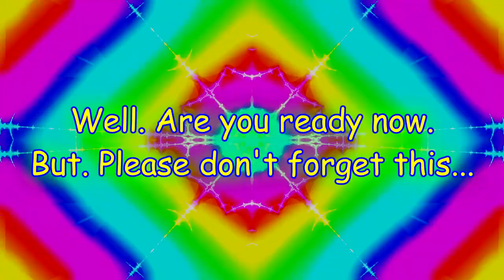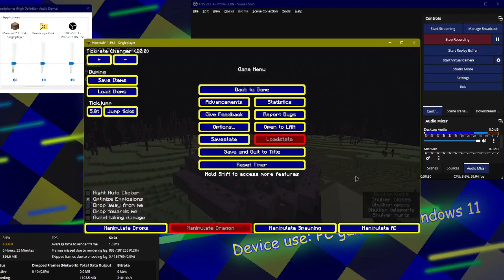JERN8322's On Video: Minecraft i will added mods for LoTAS. (Part 2)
👋 +-+ Welcome ! +-+ 👋

🗒️ +-+ The Note +-+ 🗒️
i something brb. This my texture-pack for minecraft
Ignoring for bad keyboard.

Upload date: 27/12/2023 - Minecraft upload all done

✅ +-+ Read rules +-+ ✅
Please check for the read rules.

🕓 +-+ Times +-+ 🕥
Intro & Warning: 0:00
Starting: 0:35